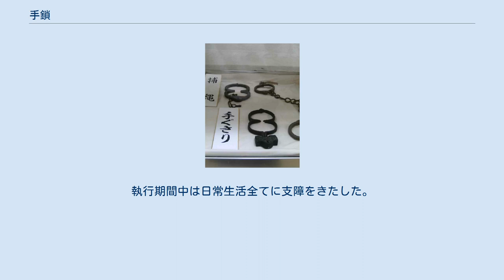手鎖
手鎖（川越歴史博物館蔵） 手鎖 （てじょう）は、江戸時代の刑罰。
前に組んだ両手に瓢箪型の鉄製手錠をかけ、一定期間自宅で謹慎させる。
主に牢に収容する程ではない軽微な犯罪や未決囚に対して行われた。
戯作者の山東京伝が1791年に五十日手鎖の刑を受けたことで有名である。
 江戸幕府の法令では罪の軽重によって、三十日、五十日、百日手鎖の3種類があった（過怠手鎖）。
三十日、五十日手錠は五日目ごと、百日手錠は隔日で同心が来て錠改めを行った。
予め手鎖の中央のくびれ部分に付けていた封印を確認し、無断で錠を外した事が発覚した場合には現在の罪より一段階重い罪が科せられた。
また、過料とは相互に代替が可能であり、両方併科のケースもあった。
 刑事罰以外でも金公事で敗訴した者が判決に従わない場合に督促の手段として手鎖を嵌められる例や、罪状が重くなく逃亡の可能性が低い未決囚が判決が出されるまでの間に公事宿や町役人・村役人の屋敷にて軟禁された際にも用いられた（吟味中手鎖）。
執行期間中は日常生活全てに支障をきたした。
 明治以後は刑事罰としての手鎖は廃止され、専ら民間の懲戒用の道具として手鎖が用いられた。